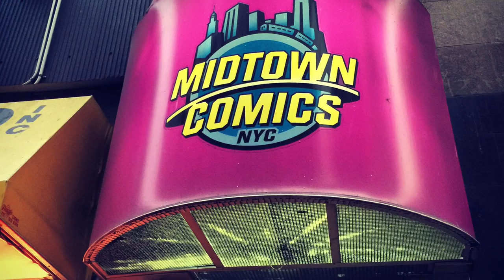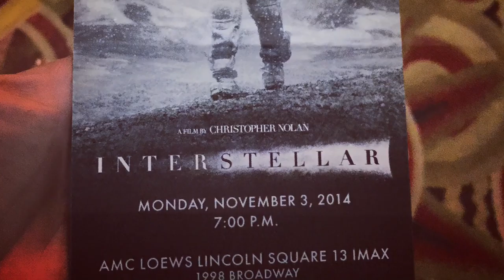The I'm Bored on a Flight NYC 2014 Trip Montage Video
I got bored on a plane and whipped out my iPhone 6 Plus. Have fun!